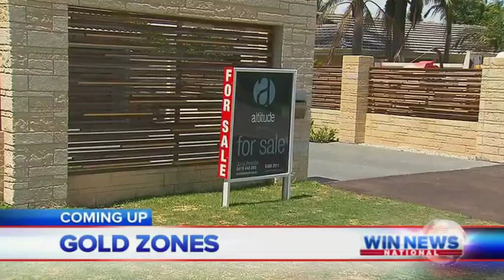9 News Perth (12 Nov 13)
A montage from Nine News in Perth, Western Australia. Presented by Tim McMillan, Mark Readings and Sally Ayhan.

A fair dealing with an audio-visual item does not constitute an infringement of the copyright in the item or in any work or other audio-visual item included in the item if it is for the purpose of criticism or review, whether of the first-mentioned audio-visual item, another audio-visual item or a work, and a sufficient acknowledgment of the first mentioned audio-visual item is made.